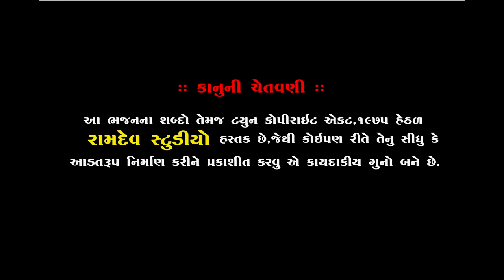મન લાગ્યો મેરો યાર ફકીરી મેં||Amish Vaghela||પીપળી ધામ સંતવાણી||અમીષ વાઘેલા||Ramdev Studio Dharpipla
★Song:-Man Lagyo yar fakiri me
★Singar :- Amish Vaghela
★Ustad :- Anil Ustad
★Benjo :- Jagdishbhai Dabhi
★Manjira :- Hemang Ramanuj

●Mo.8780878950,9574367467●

:: VIDEO GRAFI TEEM::

MEHUL MER
DHIRUBHAI CHOTILA
LAKHMANBHAI MAGHARIKHADA
DILIP MENIYA
NARESH PADANI
SANJAY BHAI HIRASAR
JAYNESH PATEL
NIMESH DAVA
AJAYBHAI CHOTILA
GOPALBHAI  VADHRA
RANJITBHAI CHORVIRA
BHAVESH CHOTILA
UMESH MADHAR

                     PIPLIDHAM SANTVANI